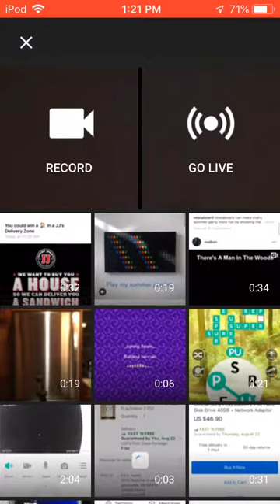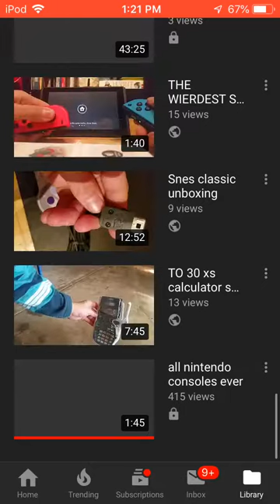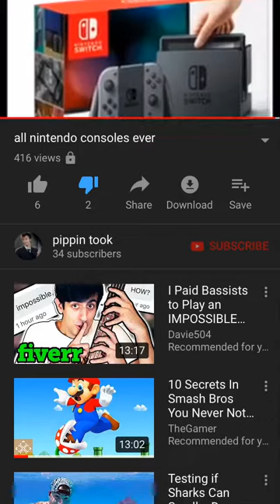Redoing my MOST VIEWED VIDEO (3 years later)